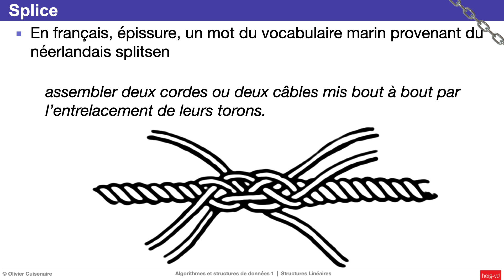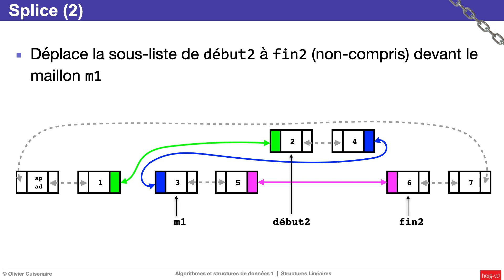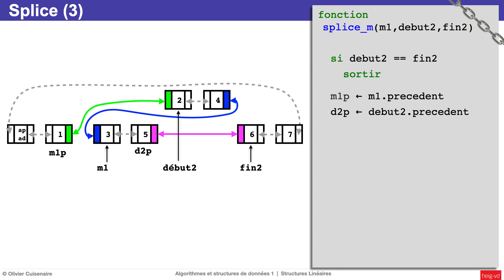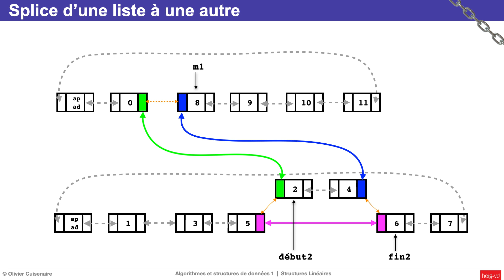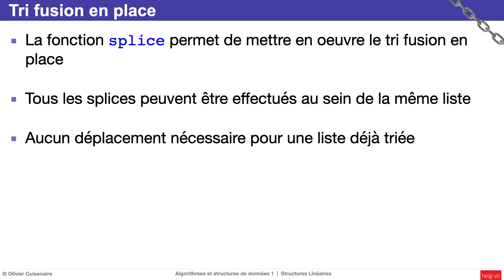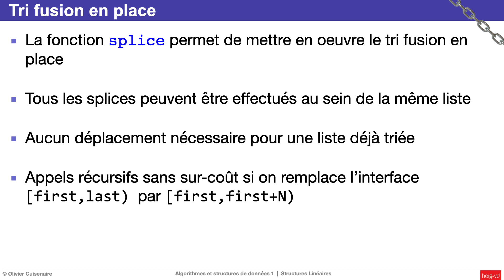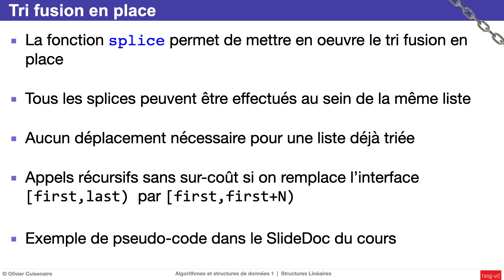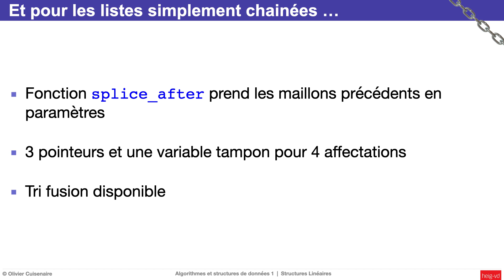4.11 - Splice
Contenu avec liens temporels : cliquez sur PLUS
• 0:45 - Principe du splice
• 1:37 - Pseudo-code
• 2:57 - Splice d'une liste à l'autre
• 3:46 - Fusion de listes triées par splice
• 5:21 - Tri par fusion en place
• 6:56 - Et pour les listes simplement chainées ...